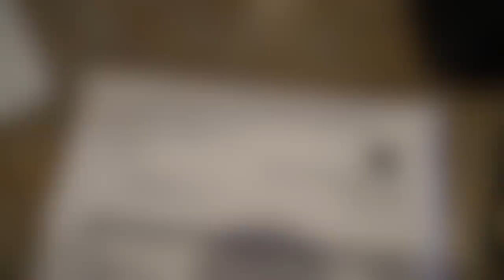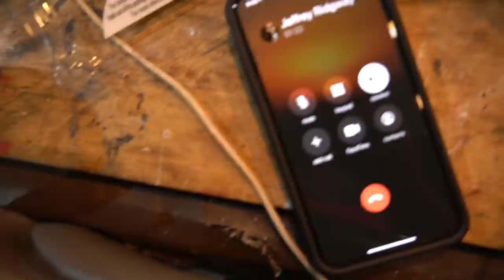Calling BigBrudda for Help!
As I've returned home to my parents house from the RiDGiD house now known as the Hustler house, I find out my mom opened up some pretty important tax related documents to Saxton Entertainment LLC and I call my new accountant BigBrudda ( @BigBrudda ) for some help and see if he could take care of these documents for me.